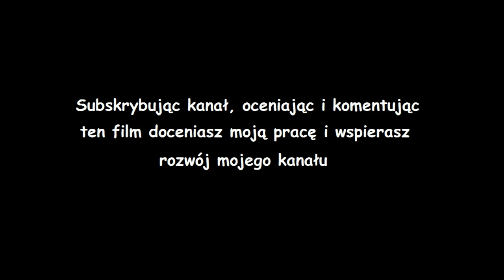Gothic pasta - Logika buntowników w Gothic 3 (czyta SI)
Musimy pozbyć się tych orków, jesteśmy genialnie przygotowani i mamy plan. Jaki plan ?

Pasta zaczerpnięta z grupy "Gothicowe pastwisko".